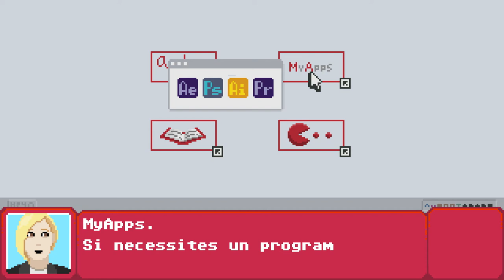Nivell 5 - Una universitat connectada